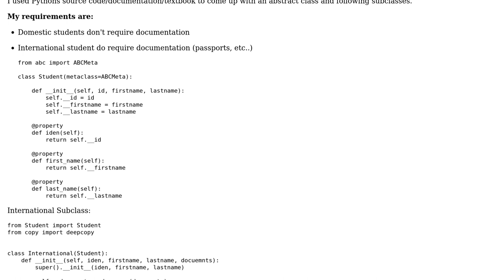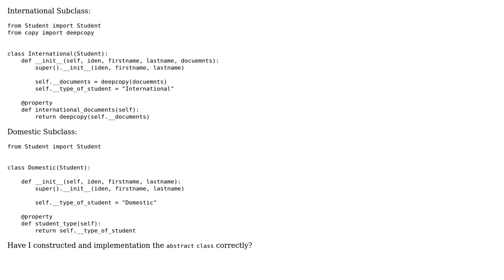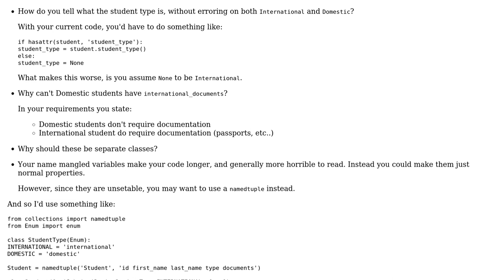Code Review: Implementing Abstract class